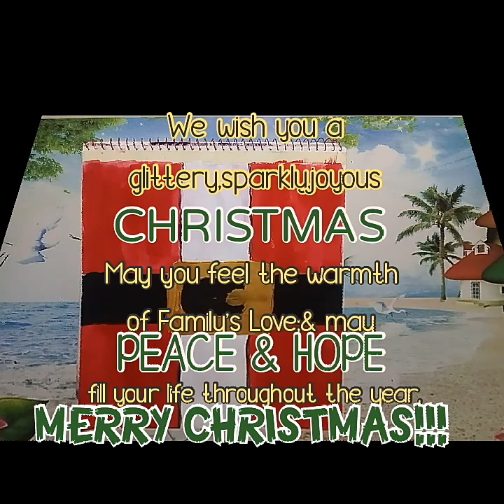How to Paint Santa Suit/Very Easy Painting Technique/First Video for Being Monetized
💥This is my 1st Video for being  Monetized Channel.And I want to dedicate this to all ,who helped me to reach this Goal.

🎨Materials needed:
Sketchpad
Paintbrushes
POSTER COLOR
🖌White
🖌Red
🖌Black

Hello! welcome to AMRON'S CREATIONS

In this channel,you could DISCOVER my passion on art.
We all know that art is everywhere,everything we see is made of art.
Art serve as my motivation to put my imagination into Creations.
Wherever I'm sad,stress it helps a lot,it gives me a feeling of satisfaction & peace of mind everytime I draw or paint.

I want to SHARE it to all the viewers not only to showcase my talent but also to inspire other people.
I want to tell to everyone that we all have our own talent,its your job to find it.
Discover what you can do & love to do.

Honestly,At first I am hesitant to share to the world what I can do.Therefore I also believe that if I can you also can.
Just believe in yourself,& think positive

And this is AMRON'S CREATIONS

🖌DISCOVER🖌CREATE & 🖌SHARE